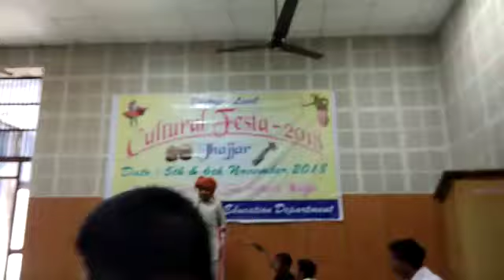हरियाणवी रागनी रोहित शर्मा सालहावास म्युजिक प्रवीण चौहान एंड दीपक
Distt Cultural programme jhajjar